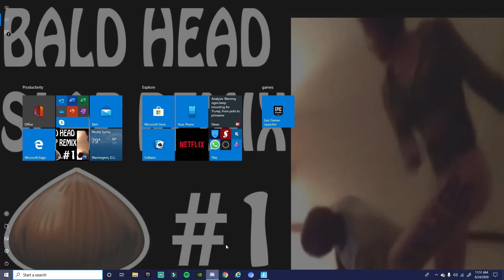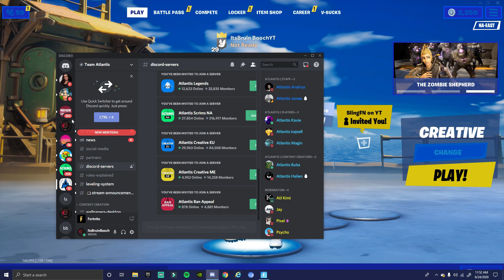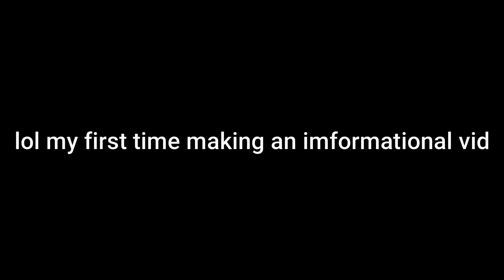Best Fortnite Scrim Discords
Mayhem Scrim server- There is No link to this if you find one pls lmk